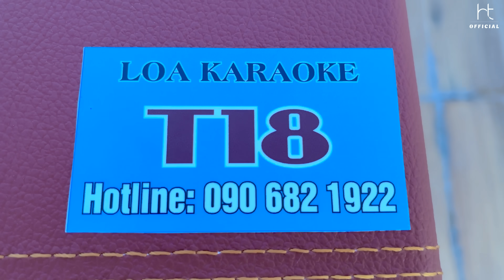Nhạc 9x Remix Cực Sôi Động, LK Vầng Trăng Khóc, Bạc Trắng Tình Đời, Hoa Cài Mái Tóc | Hồng Thắm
♥ Cảm ơn các bạn đã ủng hộ xem video của kênh Hồng Thắm Official - Vui lòng Đăng Ký Theo Dõi và Chia sẻ kênh để cập nhật những bài hát mới nhất của Hồng Thắm tại đây
 © Copyright by Hồng Thắm Official ⚠ Do not Reup ⚠